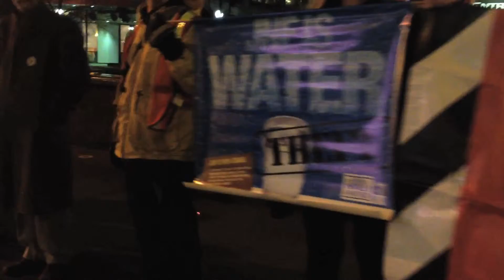Video Diary - August 2014-August 2015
Adventures in Toronto, Italy and Camp Shomria.